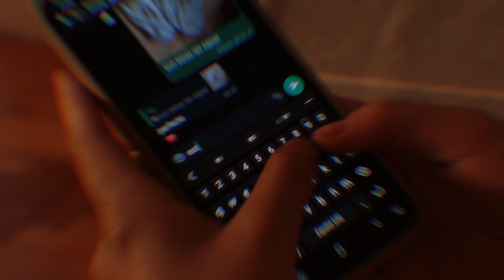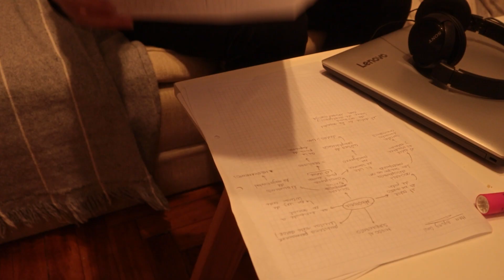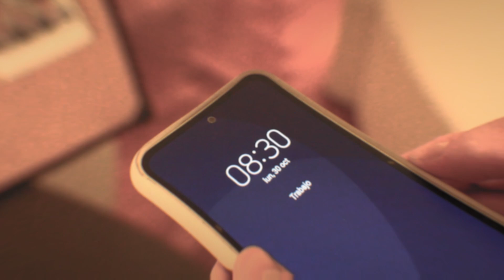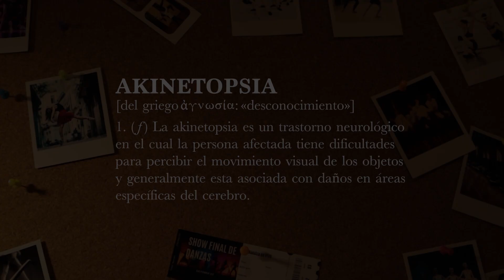Akinetopsia. (Cátedra Gismondi. PAV 1. 2023.)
Julia lucha por seguir su pasión por la danza a pesar de enfrentarse con una condición neurológica, la akinetopsia.